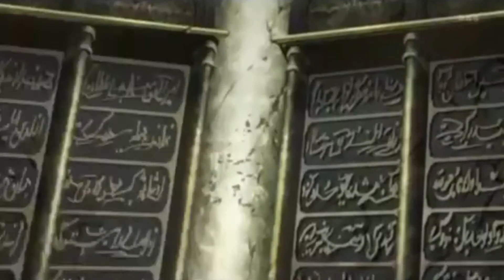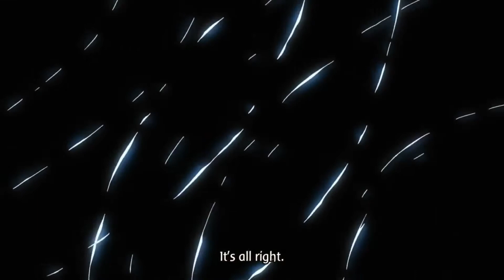Seven Deadly Sins: Four Knights Of The Apocalypse Chapter 46 Review